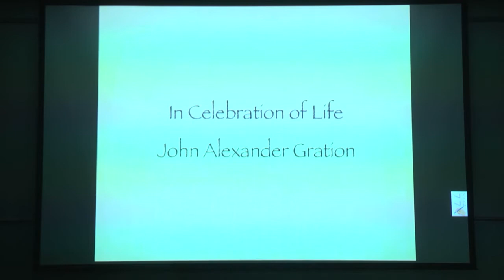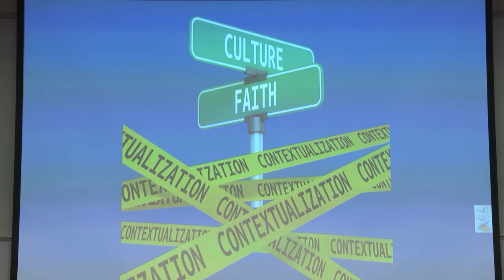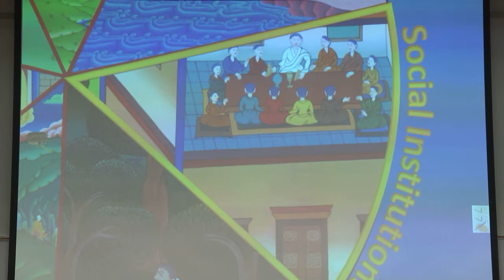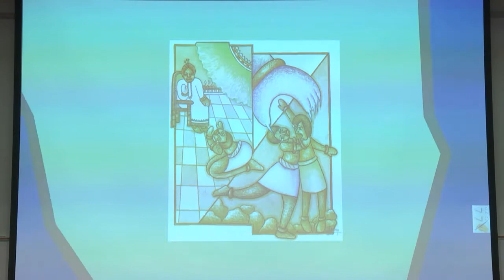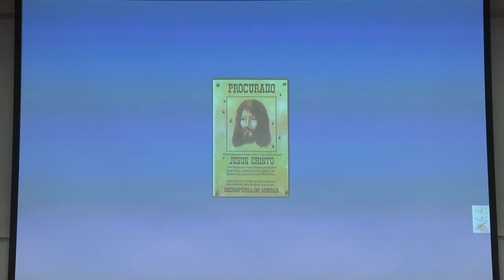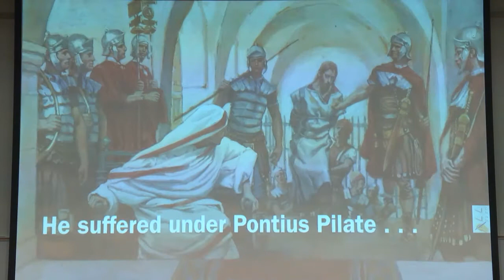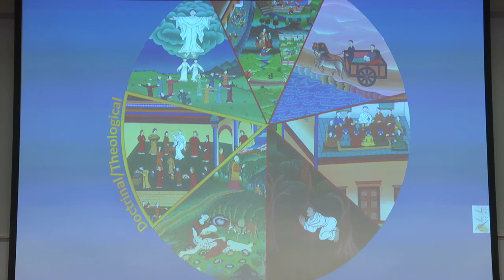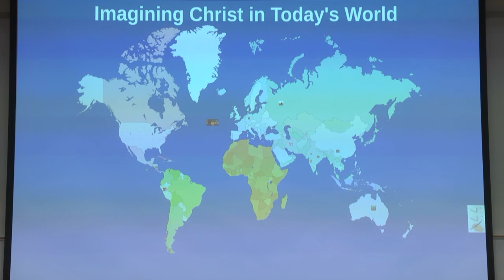Dr. Scott Moreau: Imagining Christ in Today’s World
A visual exploration of how people around the world portray Jesus stepping into their current chronology, context, and culture.